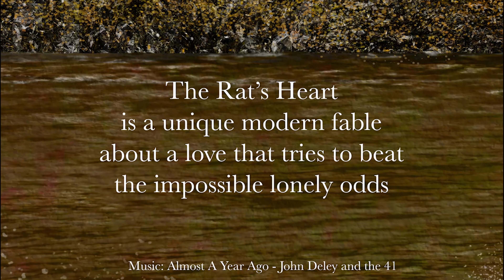The Rat's Heart - Modern Day Fable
Written by Michael Gray Griffith and Illustrated by Len Hawco

"He woke up as a rat who has one night to find his heart or he will be a rat forever."
A modern day fable for adult, The Rat's Heart is about a love that tries to overcome all the lonely odds.

Written by Michael gray Griffith
Illustrated by Leonard Hawco

"This story takes you into the very gutters of our city streets, searching for that illusive part of us perhaps. Humorous, witty, deeply moving but ever hopeful, this beautifully illustrated book takes you from a place where ‘the stars never seemed so far away’ to one well within our reach."
~Felicity May

Gift Book Version
Or search Amazon for the ebook; "The Rats Heart"